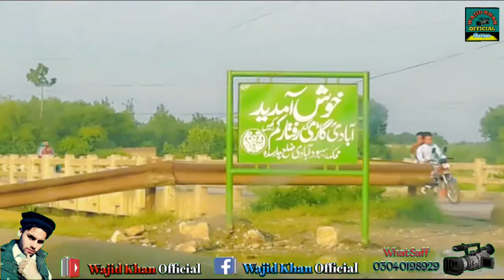PASHTO NEW VIRAL 2022 VIDEOS || DA SARDARYAB CHAKAR || EP #( 772ND ) By wajid khan official sherpao